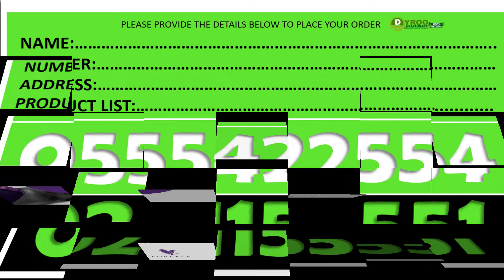Forever C9 Weight Loss Product in Ghana Accra Kumasi Tamale 0555422554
Forever C9 Weight Loss Product   in Ghana | Where to Buy Forever C9 Weight Loss Product   in Ghana | Price of Forever C9 Weight Loss Product   in Ghana | Where to Purchase Forever C9 Weight Loss Product   in Ghana.
Dyroo_Healthcare sells Forever C9 Weight Loss Product in Ghana
Are you looking for Forever C9 Weight Loss Product   in Ghana to purchase in Ghana?
Order Organic Supplements from us (online) and have it Delivered to your House, office or anywhere it may be convenient for you to receive your parcel. Same Day Delivery. Fast delivery.
CHECKOUT OTHER ORGANIC SUPPLEMENTS AVAILABLE IN GHANA
Fertility Supplements
Weight Management Supplements
Gym Supplements
Vitamins and Supplements
Sports Nutritional Supplements
Eyecare Supplements